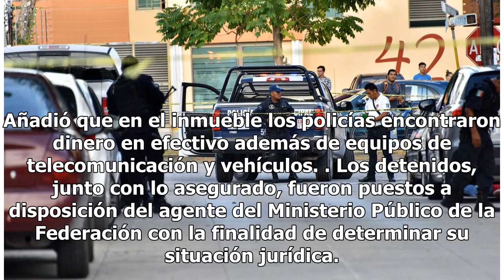Liberan en Cancún a cubanos ilegales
Reporte anónimo da pista de las 39 personas raptadas CANCÚN, (EFE).— La Procuraduría General de la República (PGR) informó ayer que en coordinación con integrantes de las fuerzas armadas rescataron a 39 migrantes cubanos, quienes habían sido secuestrados por cuatro de sus compatriotas. El director g...